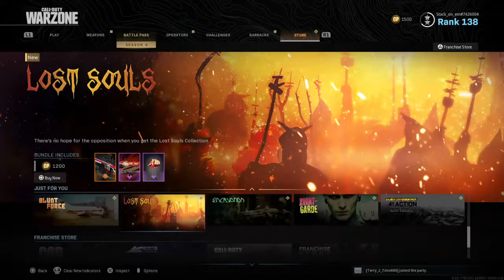Call Of Duty Warzone Battle Royale